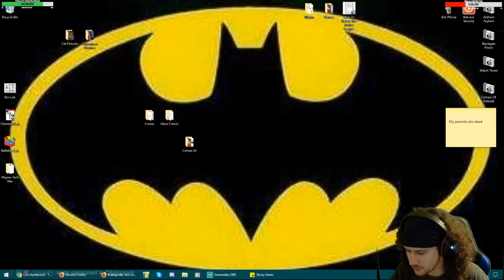2020.02.13 Skyrim Part 45 -Hot-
Skyrim belonds to the Nerds.
for live episodes.

The Elder Scrolls V: Skyrim is the property of Bethesda Game Studios and Bethesda Softworks.